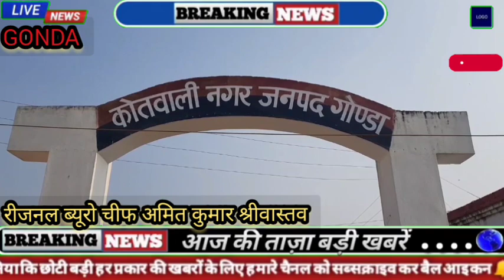Gonda#एन0डी0पी0एस0 एक्ट में वांछित 25,000 हजार का इनामिया अभियुक्त अपने 03 सहयोगियों के साथ गिरफ्तार